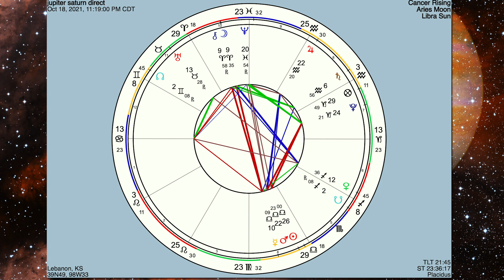HEARTY RELIEF | Jupiter & Saturn Preparing to Turn Direct | OCT. 18, 2021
Happy October 2021! I hope you enjoyed these insights on the ending of the Jupiter / Saturn retrograde period that has lasted for the last 4 months. Let's get ready for some great new developments as these planets turn direct!

*Certain images and/or footage in this content are the copyrighted property of 123RF Limited, its contributors or its licensed partners and are being used with permission under the relevant license. These images and/or photos may not be copied or downloaded without permission from 123RF Limited. Image / footage credit:  beautifulspace; forplayday; lexoflex